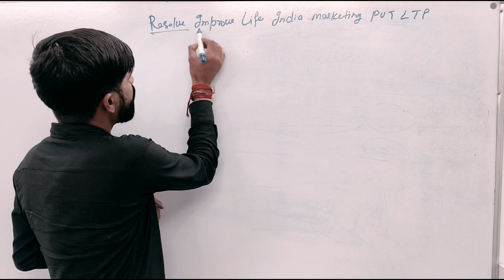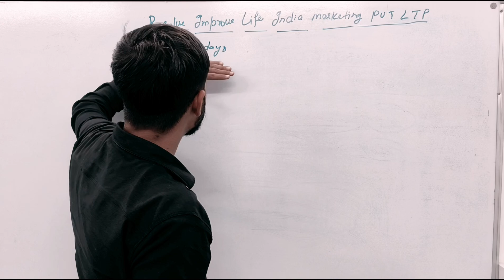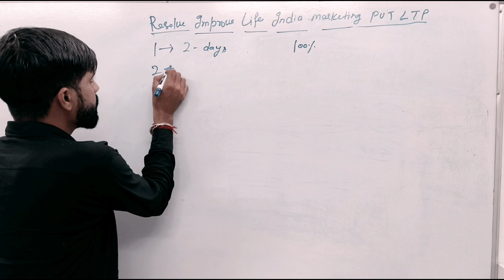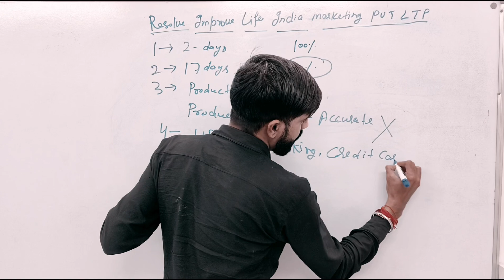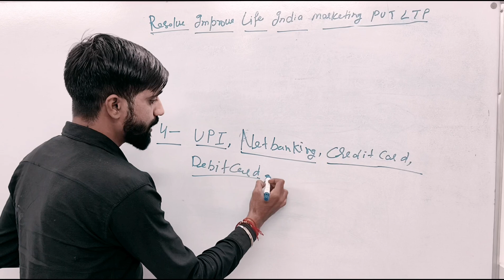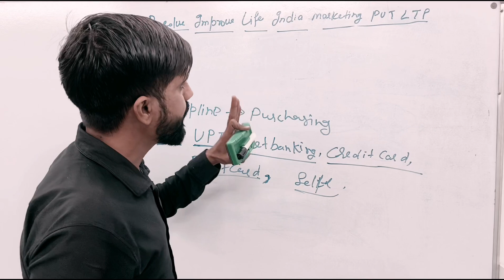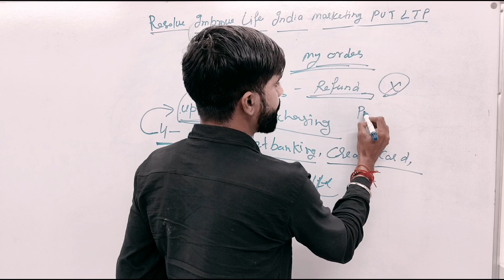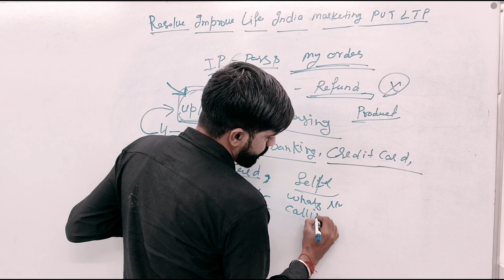RIL Company में refund ka paisa kon dega Upline या Company | Resolve Improve Life India Marketing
RIL Company में  refund ka paisa kon dega Upline या Company | Resolve Improve Life India Marketing private limited company

Hi

About video:-hello dosto mene apko es video mai bataya hai ki ril company jiska pura naam resolve improve life india marketing private limited company hai mene apko es video mai bataya hai ki ril company mai refund ka kaise kon dega ril company mai refund ka paisa upline dega ya fir apko ril company mai refund ka paisa company degi or jo apko refund ka paisa milne bala hai bo paisa apko kaise milega mene apko es video mai puri jankari di hai

Other Video Quiry :-
resolved improve life india marketing pvt ltd
resolved improve life india marketing private limited
resolved improve life india marketing pvt ltd company
resolved improve life india marketing private limited company
ril company
ril indi pvt ltd
ril company me refund kaise ata hai
ril company mai paisa kaise ata hai
ril company refund kon deta hai
ril company kya hai
ril company details
ril company information
ril company me kya hota hai
ril india company
ril company product return kaise kare
ril comapny return kai paisa kaise ata hai
ril company refund ka paisa kon deta hai